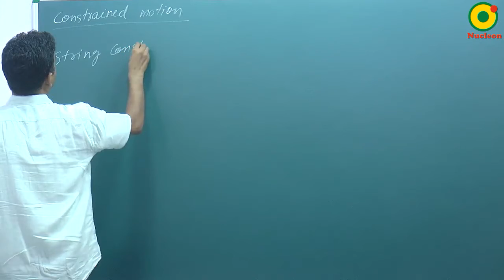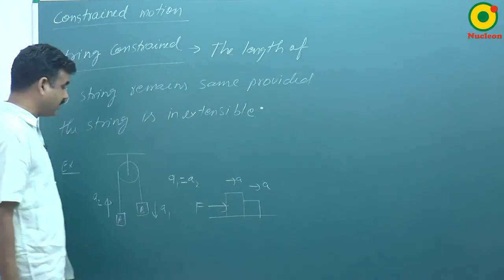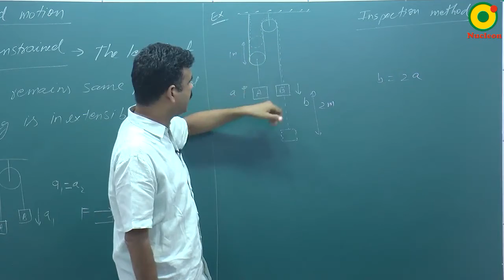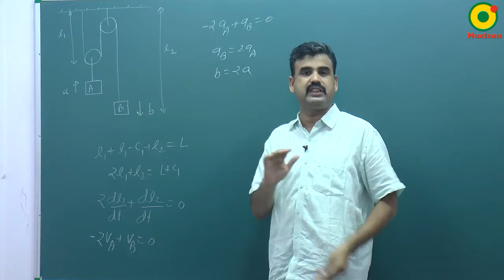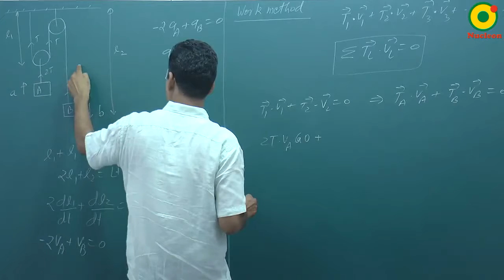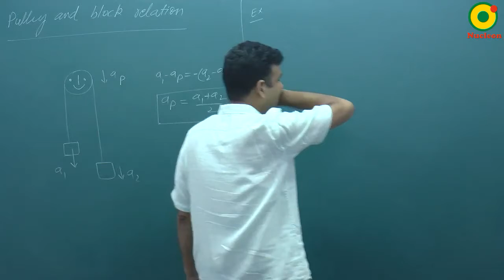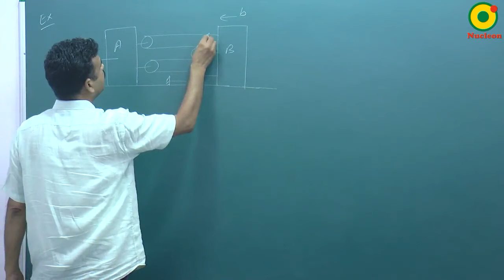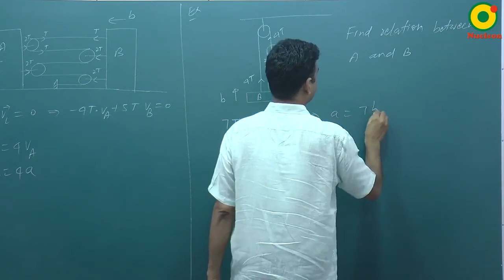Newton Laws of Motion-05 By RS Sir B.Tech IIT Kanpur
Kota2Kashi(k2k) is a group of dedicated faculties most of us are IITians and Doctors from Kota coaching classes. Our theme is "TTT" that is Teaching, Testing & Training. Most of the competitive exams in India are  not only a test of knowledge but also a test of his/her skills & speed.

We at K2K are committed to provide a positive atmosphere to the students so that they can handle the pressure during exams successfully.

or visit us at - Kabir Nagar, Durgakund, Varanasi.

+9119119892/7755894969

K2K classes
achieverr
kota faculty
delhi faculty
online classes
physics
chemistry
bio
maths